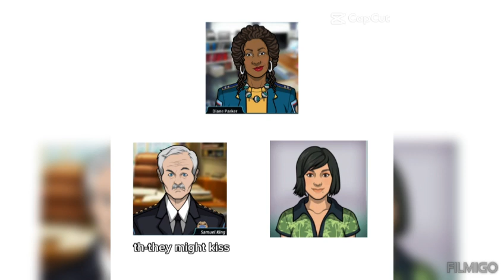criminal case funny friends